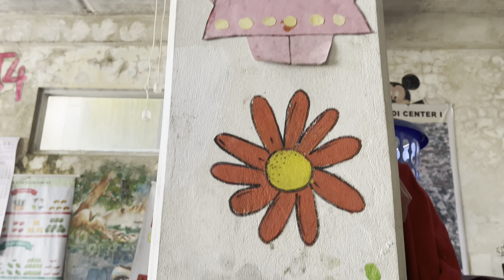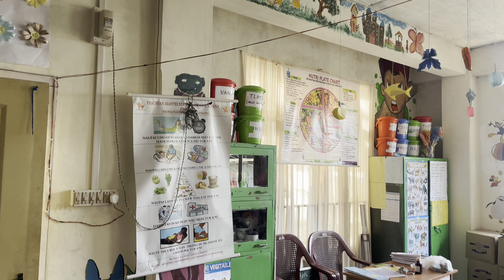Daily life of Anganwadi naupang😁😁| Chawngmawii’s 7th Vlog